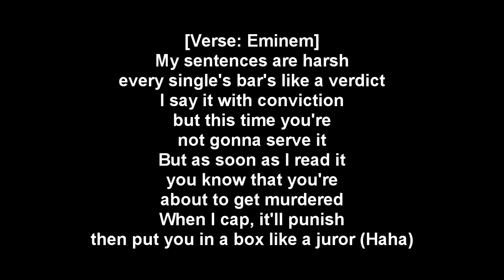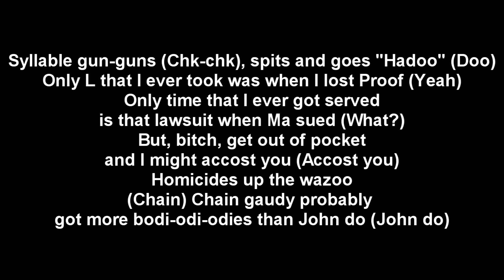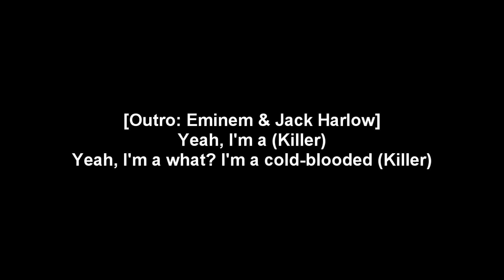Eminem - Killer (Remix, Eminem's Verse Only) | LyricsOnScreen